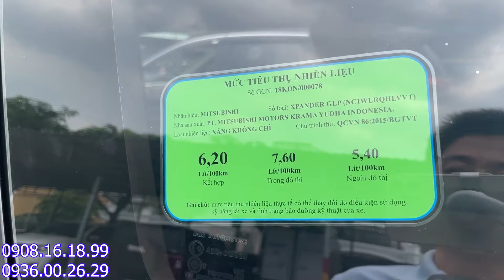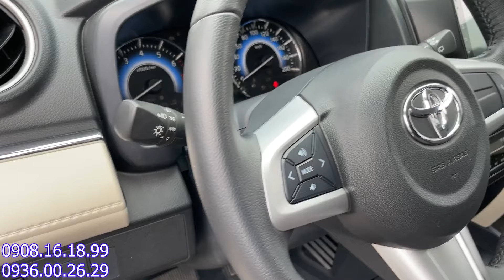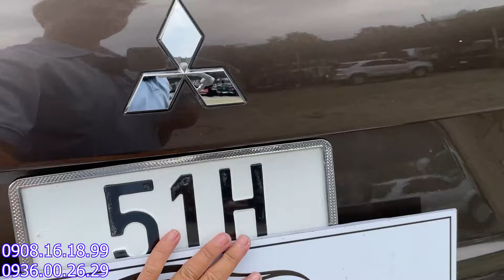Mua xe Mitsubishi Xpander 2019 AT hay Toyota Rush 2020 Anh/Chị chọn xe nào cùng vào xem để biết nhé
mọi chi tiết LH Triều :
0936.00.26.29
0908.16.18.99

Kết bạn Zalo với Triều nha
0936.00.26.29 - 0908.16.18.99